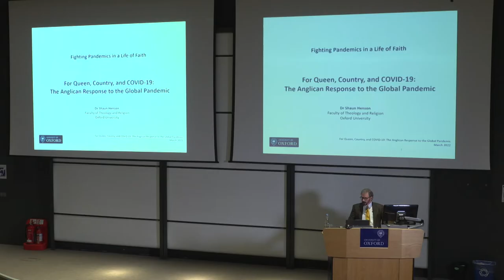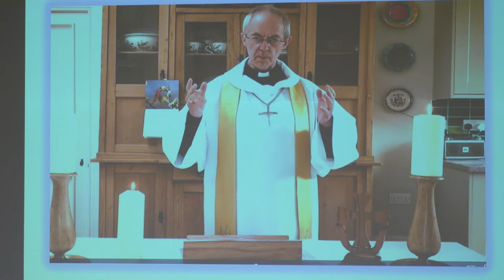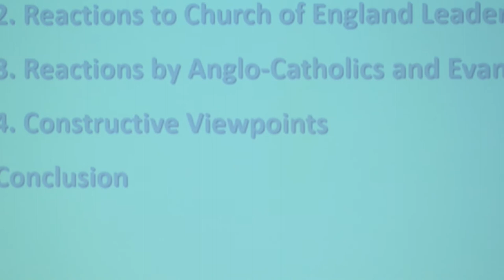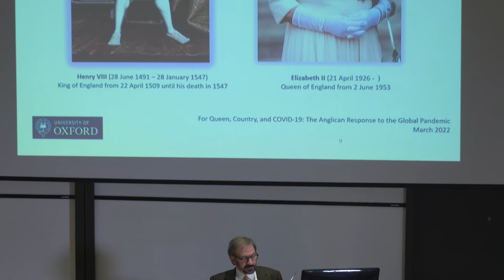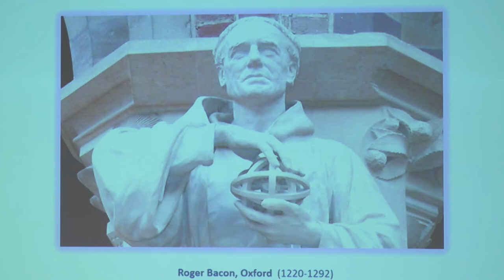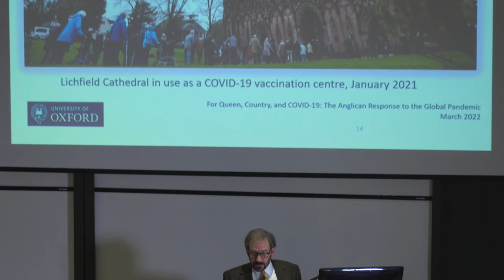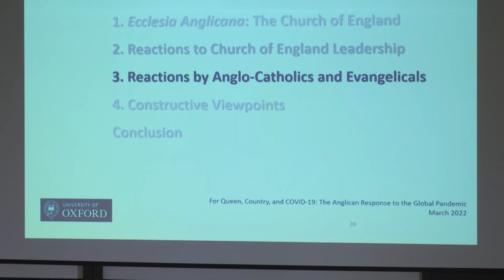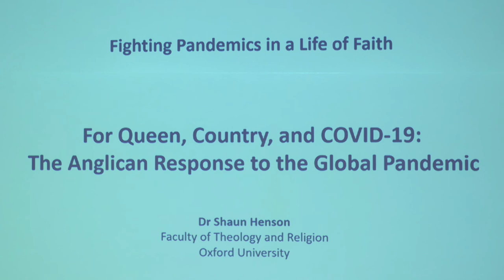Shaun Henson - For Queen, Country and Covid 19 The Anglican Response to the Global Pandemic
Fighting Pandemics in a Life of Faith: Interdisciplinary Approaches to Public Health

25th March 2022
Mathematical Institute, University of Oxford